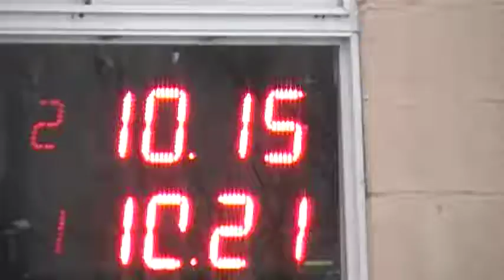23/07/2017 El Canal De Todos Picadas De Avellaneda